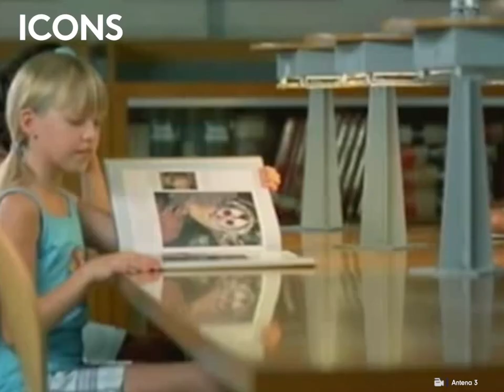Mario Casas piensa que su hermano menor es mucho más guapo que él: su relación con Óscar es adorable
Óscar Casas es conocido por ser el hermano menor de Mario Casas, pero gracias a su trabajo ha demostrado que su talento no se lo debe sólo a su famosa familia.